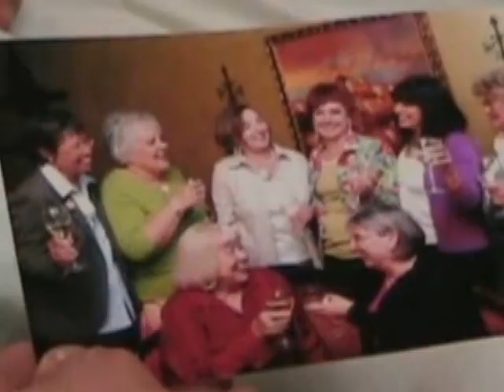Mortuary Confidential: Undertakers Spill the Dirt by Kenneth Mckenzie and W. Todd Harra